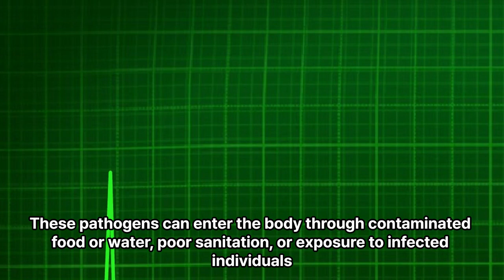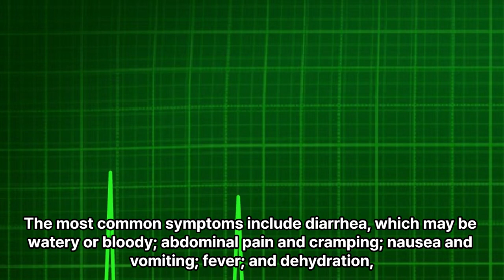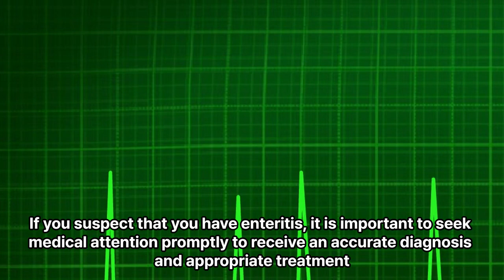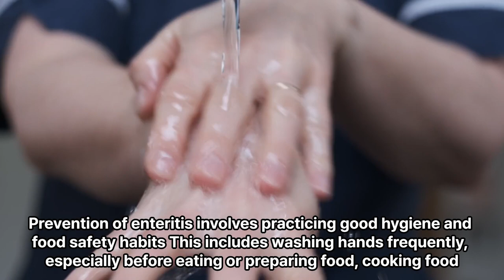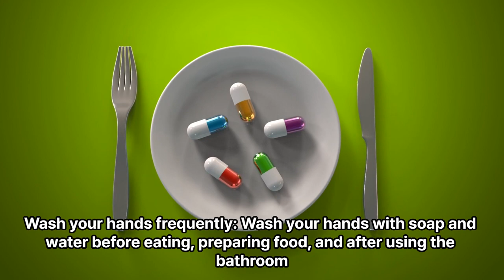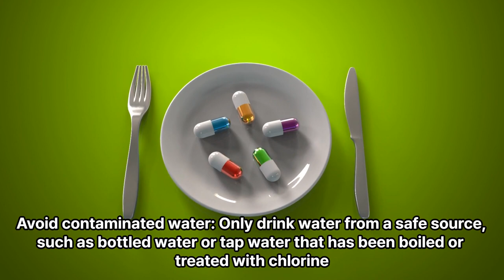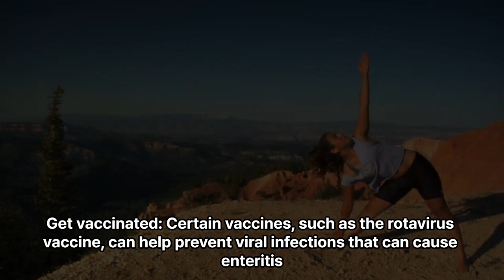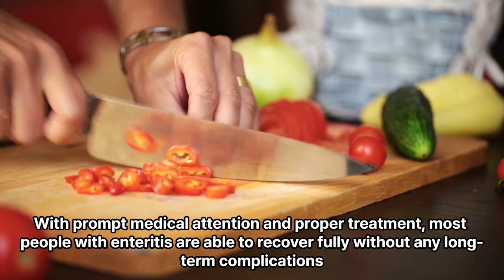What is Enteritis : Enteritis Prevention and Treatment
enteritis
Summary of causes and symptoms of enteritis, diagnosis and treatment, and prevention methods